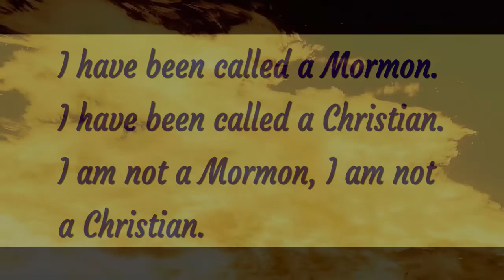How to Talk about God and Religion Without Contention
My friend Eric Myers and I discuss the difference between debate, and passionate discussions. Also the necessity of preparation that will help negate contention.